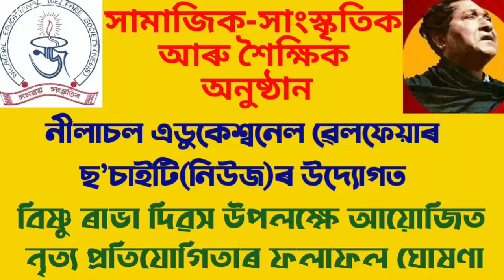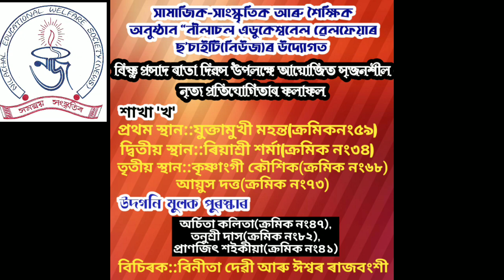বিষ্ণু প্ৰসাদ ৰাভা দিৱস উপলক্ষে আয়োজিত নৃত্য প্ৰতিযোগিতাৰ ফলাফল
সামাজিক-সাংস্কৃতিক আৰু শৈক্ষিক অনুষ্ঠান
নীলাচল এডুকেশ্বনেল ৱেলফেয়াৰ ছ’চাইটি(নিউজ)ৰ উদ্যোগত বিষ্ণু প্ৰসাদ ৰাভা দিৱস উপলক্ষে আয়োজিত বিষ্ণু প্ৰসাদ ৰাভা দেৱৰ গীতৰ ওপৰত আধাৰিত সৃজনশীল নৃত্য প্ৰতিযোগিতাৰ ফলাফল৷

পুৰস্কাৰ প্ৰাপ্ত প্ৰতিযোগী সকলক পুৰস্কাৰ প্ৰদানৰ সবিশেষ ফ’নৰ জৰিয়তে জনোৱা হ’ব৷